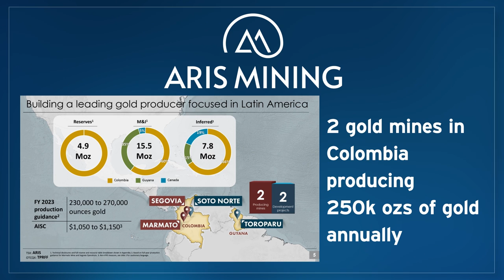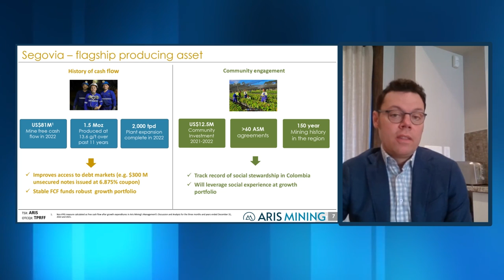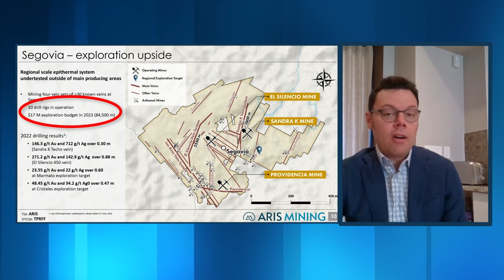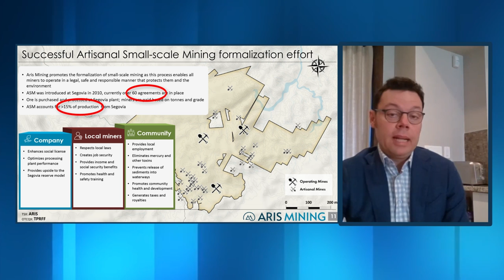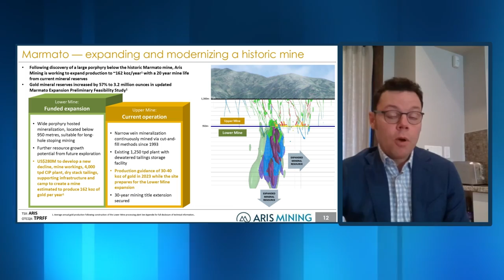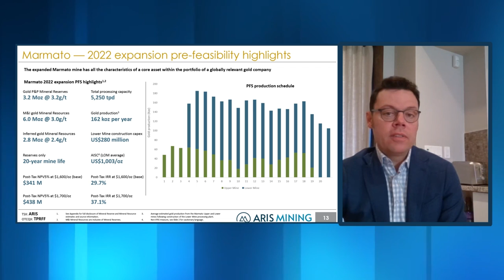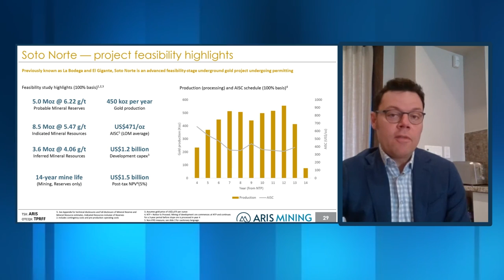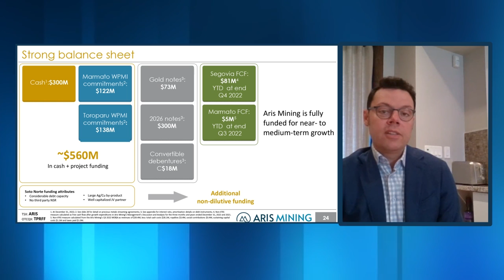Aris Mining - 2 Producing Gold Mines in Colombia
Aris has 2 producing gold mines in Colombia and produces 250k ozs of gold annually.  The BOD of Aris Mining is comprised of many successful mine builders including Ian Telfer, Neil Woodyer, and Peter Marrone.

Presenters will not be providing legal or financial advice to any webinar participants or any person watching a recorded version of the webinar.  All webinar participants or any person watching a recorded version of this webinar should obtain independent legal and financial advice.  All webinar participants accept and grant permission to Bloor Street Capital Inc. and its representatives in connection with such recording.  Bloor Street Capital was paid a fee for this conference.